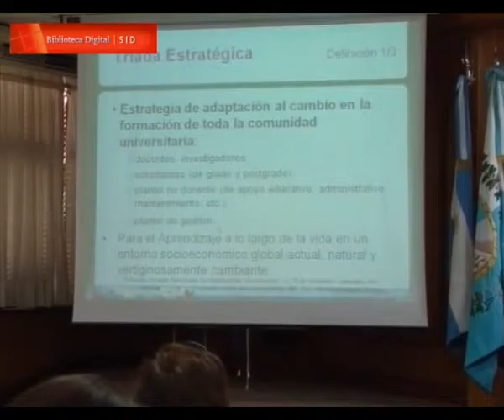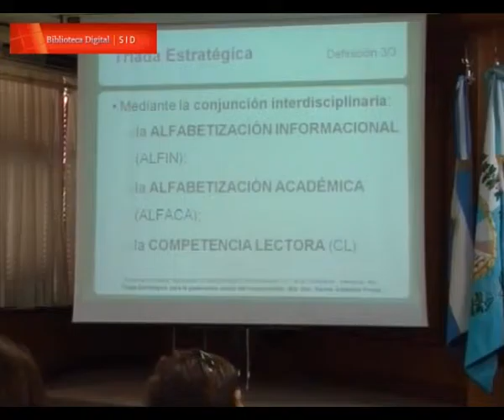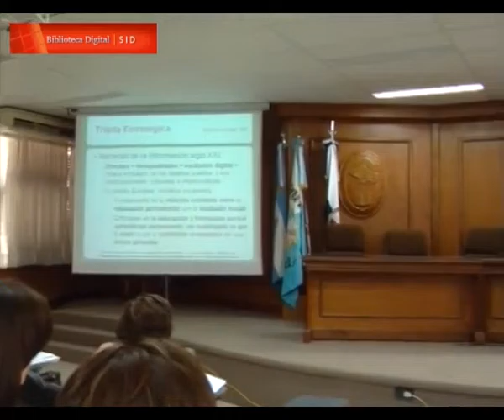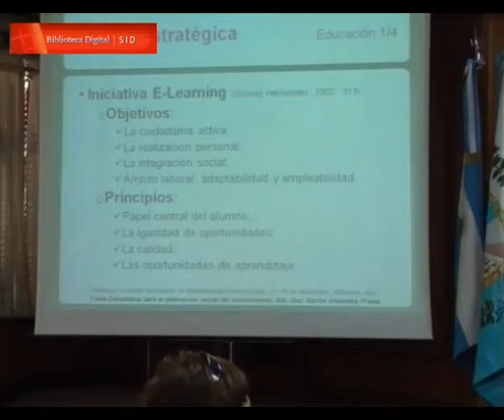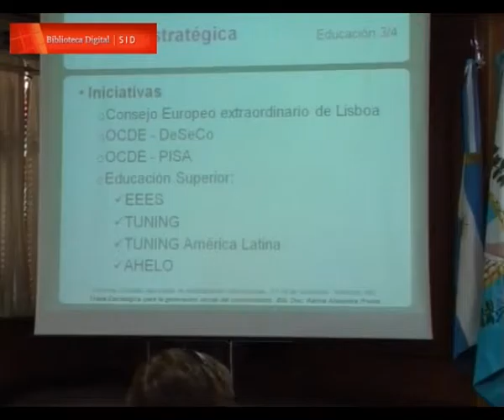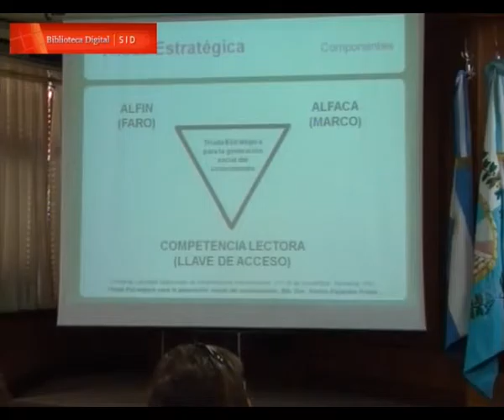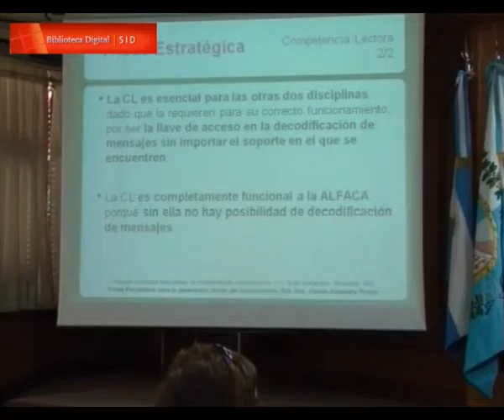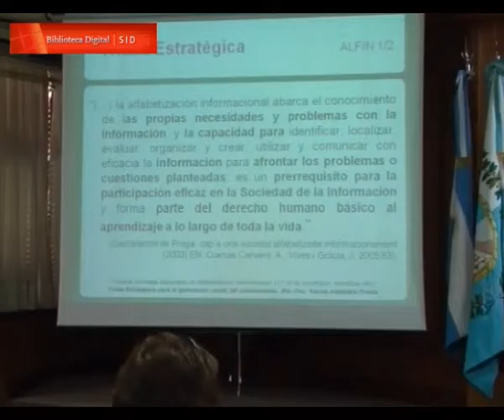Tríada estratégica para la generación social de conocimientos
En el marco de la Primer Jornada Nacional de Alfabetización Informacional realizada en la provincia de Mendoza, Facultad de Derecho, se presenta la ponencia denominada "Tríada estratégica para la generación social de conocimientos" a cargo de Karina Alejandra Presta, representando a la Biblioteca Conjunta, Facultad de Ciencias Agrarias y Forestales; Facultad de Ciencias Veterinarias. Universidad Nacional de La Plata, Argentina.